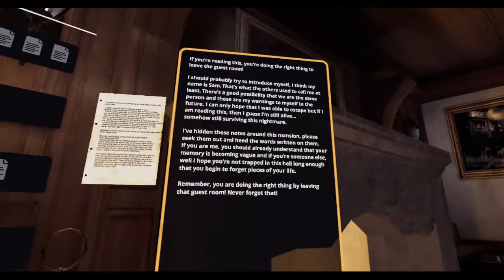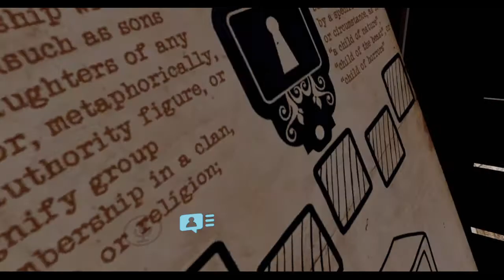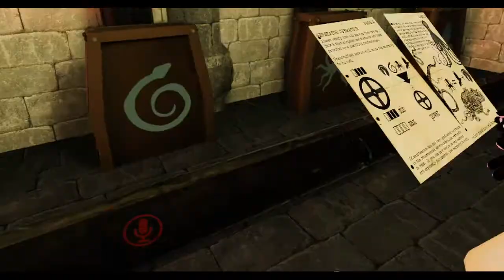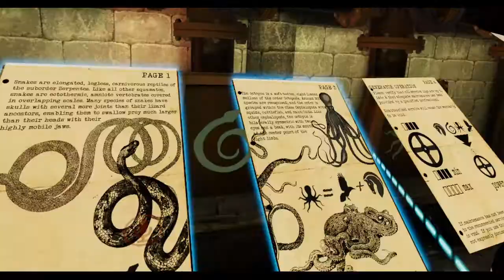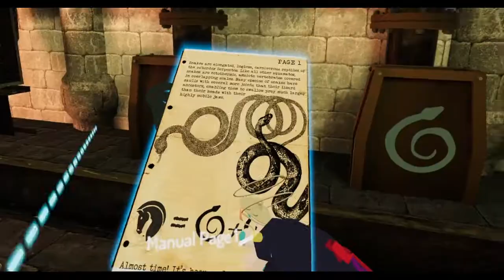The Devouring full play throw with Alightminer, Cir, and Shooting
to see the ending go ply for yourself